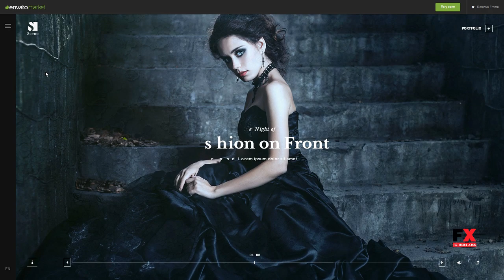Sceno - Responsive Multi-Purpose WordPress Theme Haywood Jules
Compatible With WooCommerce 2.6.x, bbPress 2.5.x, Visual Composer 4.12.x, Visual Composer 4.11.2.1, Visual Composer 4.11.x

 Columns 4+

 Documentation Unrated

 Layout Responsive

 Tags clean, contact form, elegant, filterable, gallery, highly customizable, infinite scroll, jquery, masonry, modern, photography, portfolio, showcase, unlimited colors